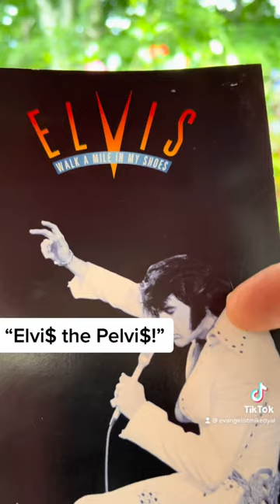“ Elvis “ part 1